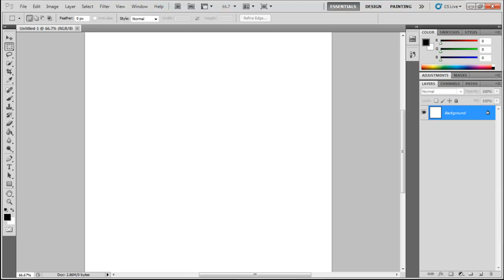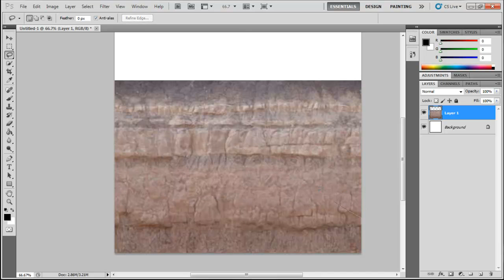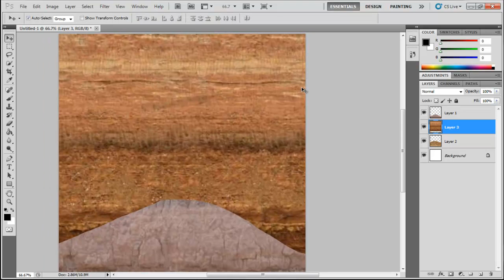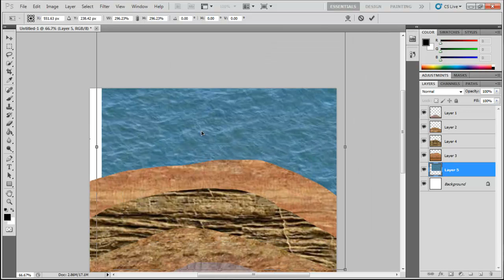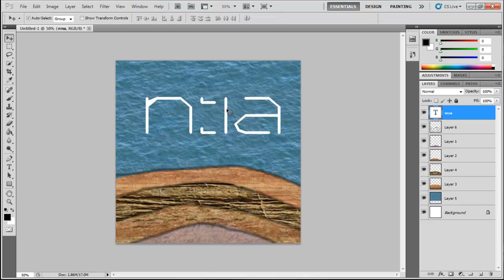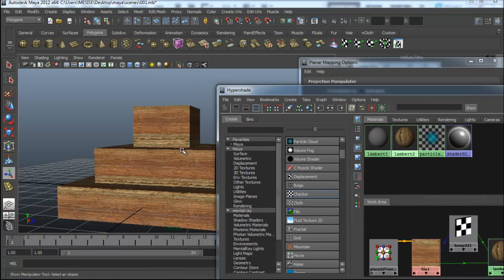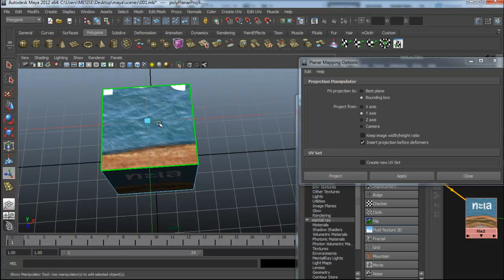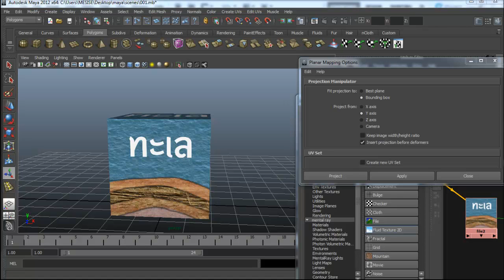MESISE.COM - สอนมายา TEXTURE ในโปรแกรม Photoshop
สวัสดีครับผมนิติคุณ ยุกตะนันท์ กลับมาสอนน้อง ๆ กันอีก ต่อจากคลิปที่แล้วเรื่อง สอนมายา maya พื้นฐาน texture แต่อันนี้จะเป็นการเอาภาพไป ยำยำ ในโปรแกรม photoshop แล้วเอามาใส่ครับ ลองดูกันนะครับ ใช้โปรแกรมมายาไม่ยากอย่างที่คิดครับ